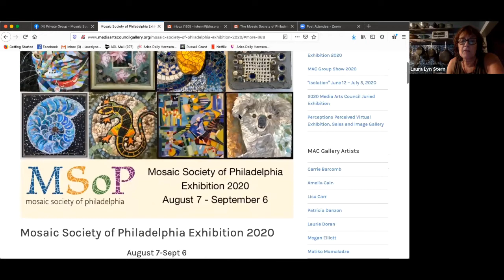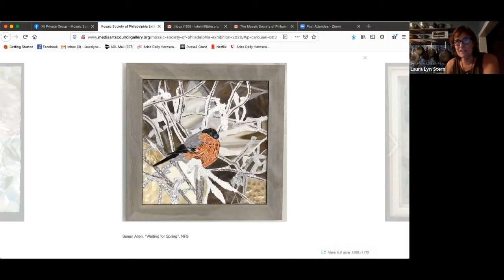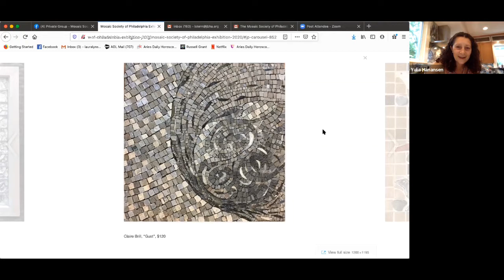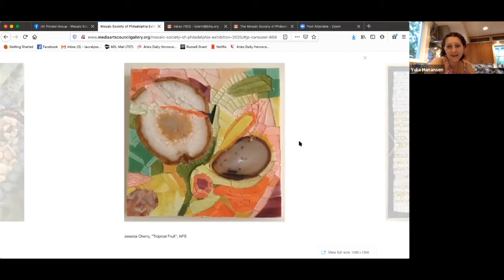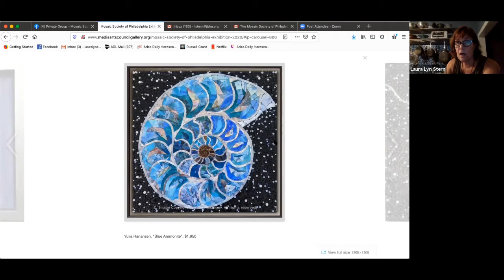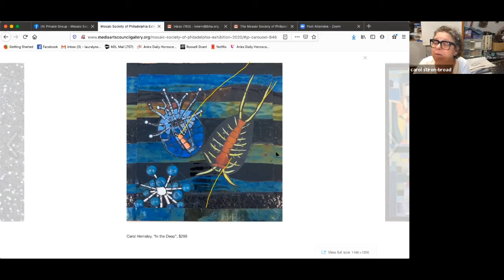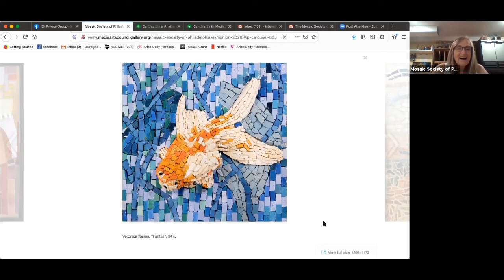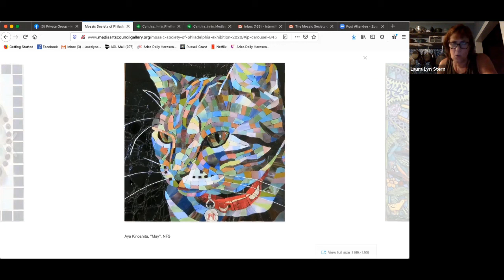MSoP 2020 Members Exhibit Reception Part 1